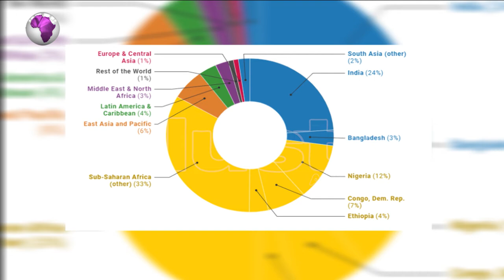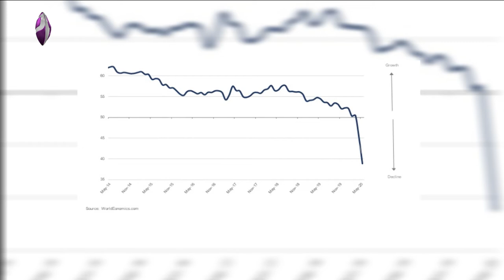World's Poorest People: Pandemic Pushes People Into Poverty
The world bank projects that the global economic growth could rebound next year but the number of people living in extreme poverty is expected to remain unchanged after a huge surge this year due to the coronavirus pandemic.

Dr Tuyi Mebawondu, public affairs analyst joined Plus Tv Africa on the news.